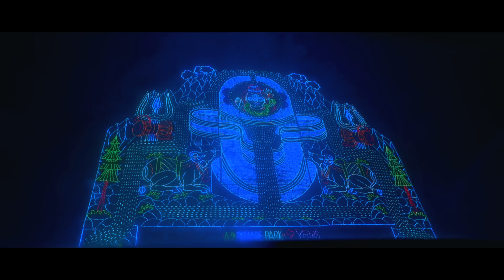জুয়ার হোটেলে মা দুর্গা 🤦 Kalyani ITI Durga Puja Vlog 🔥 Grand Lisboa Casino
Hi folks, I am Aakaash Banerjee
Enjoy pochar daily vlogs... Bostir Chele Pocha